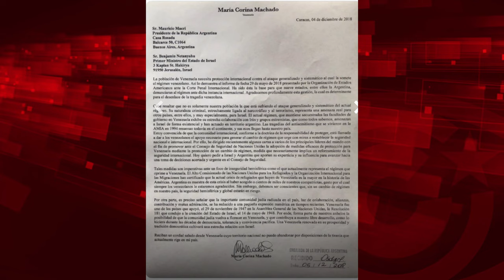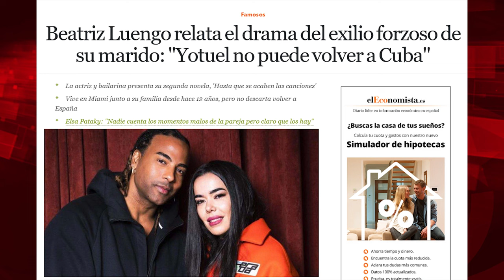Apoyar a Israel, pedir intervención en su país: nexos de la contrarrevolución de Cuba y Venezuela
Para ver el programa completo de El Batazo titulado "Cuba: ¿otro Caballo de Troya?":